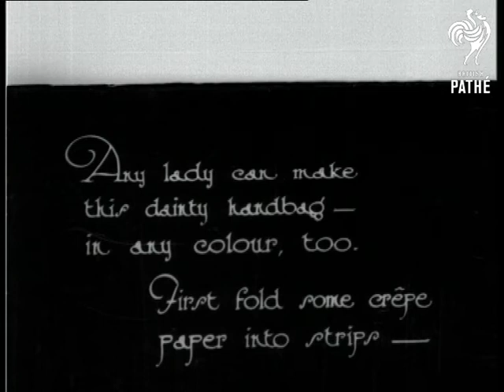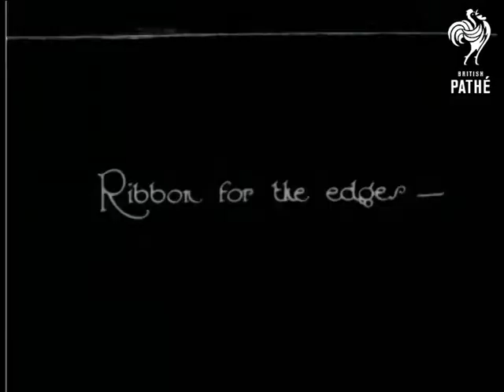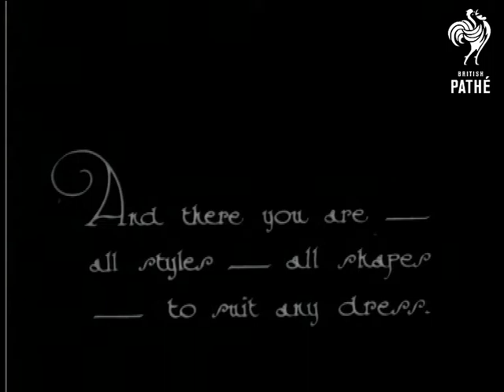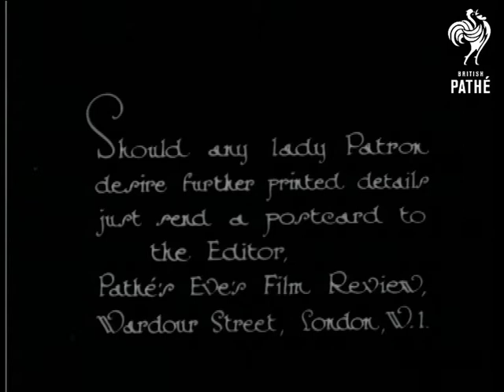A Dainty Handbag (1927)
No title.

Film which shows how to make a dainty handbag from crepe paper.

Woman stands at a table and folds a piece of paper into a thin strip.  She then cuts the strip into several lengths and pins them to a board.  She then weaves together strips of different colours to make a woven square.  She places a piece of lining fabric over the top of the woven square and cuts it to shape.  She pins the lining to the paper.  Ribbon is used to trim the edges.  We see the ribbon being sewn around the paper and lining.  The edge is then turned over and the bag is complete.  Bag is seen being opened in C/U.  Various different bags are presented to the camera.  M/S of woman in a cloche hat looking at one of the bags and smiling at the camera.  End title reads: "Should any lady Patron desire further printed details just send a postcard to the Editor, Pathe's Eve's Film Review, Wardour Street, London W1."

Was item in Eve's Film Review 305.
 FILM ID:868.18